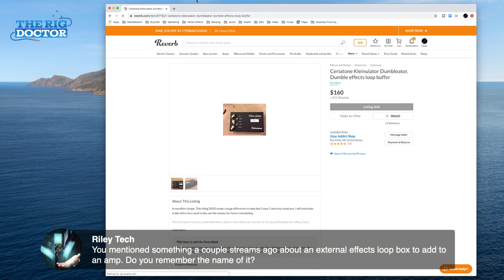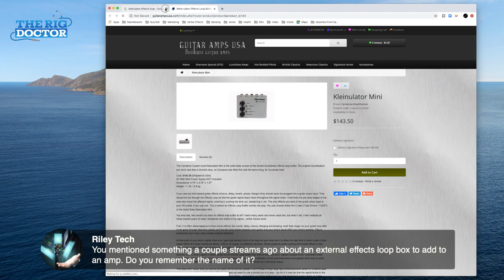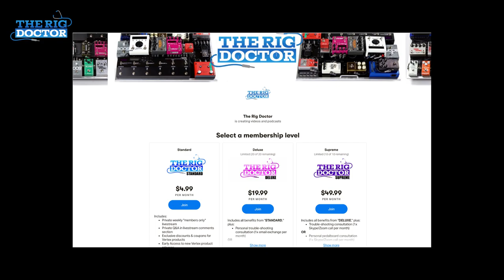10 Best Sleeper Pedals, plus live giveaway!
Hey folks! Today, we're going over the Rig Doctor's 10 best sleeper pedals; these are pedals that have been largely missed by the public eye, but have great tone potential!

Pedals featured:
Marshall Guv'nor
Carl Martin Plexitone
Hardwire RV7
BFD Tremolo
DOD Milkbox Compressor
Jacques Meistersinger MS-2 Chorus
DOD Carcosa Fuzz
Providence SOV1 Overdrive